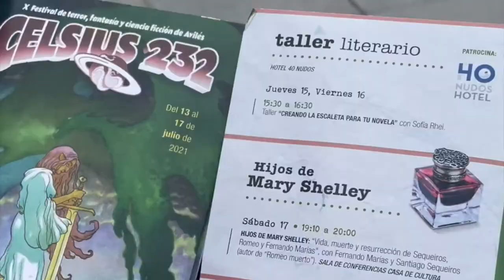Celsius Día 1 - Martes 13 de julio de 2021